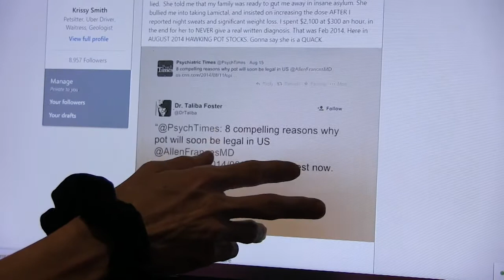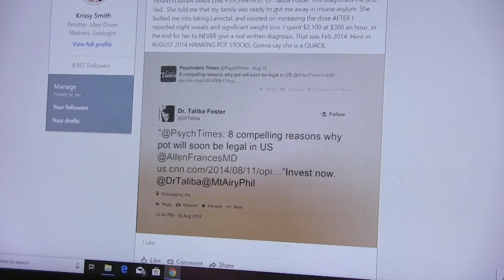Psychiatrist PUSHES POT stocks on INSTAGRAM and DEADLY DRUG on Me, because I asked for divorce?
Dr Taliba M. Foster, Psychiatrist, License No. and State : MD431484 Pennsylvania
Main Line Psychiatric, 121 Coulter Avenue, Ardmore, PA 19003

Bills from appointments:
TOTAL SCAM $2,700

June 27, 2014  Email to Kristine Smith from Dr. Taliba Foster - my notes are not for patients, I can provide you with a copy of evaluation and the notes associated with those findings if you would like.

July 11, 2014  Email from Kristine Smith to Dr. Taliba Foster. “Dr. Foster, I called in my consent a week ago? Did you get it?

July 21, 2014  Notarized letter from Kristine Smith Stepenosky to Dr. Taliba Foster requesting findings and evaluation be sent to Dr. Jutta Vogt, MD

July 21, 2014  Fax Log for The UPS Store 0754, 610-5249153, July 21, 2014 10:36am.

July 21, 2014  Form of Individual Acknowledgement, Tamara Ross, Notary Public, Uwchlan TWP, Chester County

August 15, 2014  INSTAGRAM POST - Dr. Taliba “@PsychTimes: 8 compelling reasons why pot will soon be legal in US @AllenFrancesMDus.cnn.com/2014/08/11/opi…”Invest now.@DrTaliba@MtAiryPhil 12:44 - 15 Aug 2014

October 9, 2014  Email from Kristine Smith to Dr. Taliba Foster - I have been repeatedly requesting your written diagnosis five months.

February 18, 2015  Email from Helen Semus, Ameriprise Financial Services, to Kristine Smith. Kristine Smith had requested Helen Semus, paid divorce financial consultant, to contact Dr. Taliba Foster to release my diagnosis.  “Subject:RE Dr. Taliba Foster returned our call “Hi Kristine, Dr. Foster just returned our call. She told me that your diagnosis was given to you at the end of your second visit with her and that she will not issue a refund of $2100 to you. Take care, Helen”

Dr. Taliba Foster is a dangerous person who will try to convince you that you are insane and force you on drugs.

Psychologist Stephen Johnson writes that a narcissist is someone who has “buried his true self-expression in response to early injuries and replaced it with a highly developed, compensatory false self.” This alternate persona often comes across as grandiose, “above others,” self-absorbed, and highly conceited.

Gaslighting is a form of persistent manipulation and brainwashing that causes the victim to doubt her or himself, and to ultimately lose one’s own sense of perception, identity, and self-worth. A gaslighter’s statements and accusations are often based on deliberate falsehoods and calculated marginalization. The term gaslighting is derived from the 1944 film Gaslight, where a husband tries to convince his wife that she’s insane by causing her to question herself and her reality.

Multiple studies and writings have been done on the impact of narcissism and gaslighting on relationships(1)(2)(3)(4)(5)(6). While each of these often destructive pathologies is unique, there are certain behavioral overlaps. Following are six common traits, with references from my books: "How to Successfully Handle Narcissists" and "How to Successfully Handle Gaslighters & Stop Psychological Bullying". Not all narcissists and gaslighters possess every characteristic identified below. However, chronic narcissists and gaslighters are likely to exhibit at least several of the following on a regular basis.

1. Frequent Lies and Exaggerations

Both narcissists and gaslighters are prone to frequent lies and exaggerations (about themselves and others), and have the tendency of lifting themselves up by putting others down. While narcissists often strive to make themselves seem superior and “special” by showing off, bragging, taking undeserved credit, and other forms of self-aggrandizement, gaslighters tend to concentrate on making you feel inferior through false accusations, constant criticism, and psychological intimidation. Both narcissists and gaslighters can be adept at distortion of facts, deliberate falsehoods, character assassinations, and negative coercions. One key difference is that while the narcissist lies and exaggerates to boost their fragile self-worth, the gaslighter does so to augment their domination and control.

article continues after advertisement

2. Rarely Admit Flaws and Are Highly Aggressive When Criticized